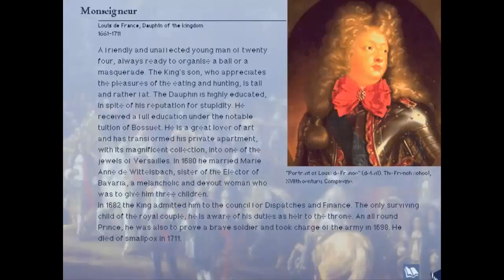Chronique - Histoire de France en jeux vidéo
Petite sélection d'une vingtaine de jeux vidéo retraçant l'histoire de France, de la préhistoire aux croisades, en passant par les guerres napoléoniennes et celles du XXéme siècle...